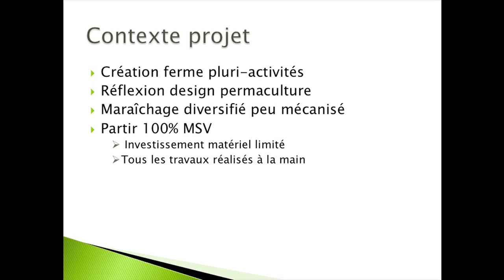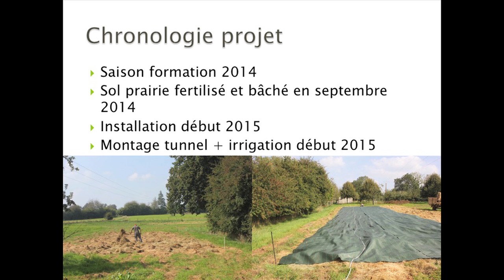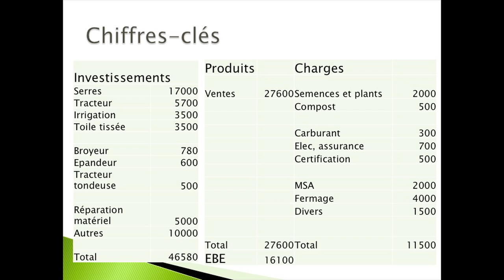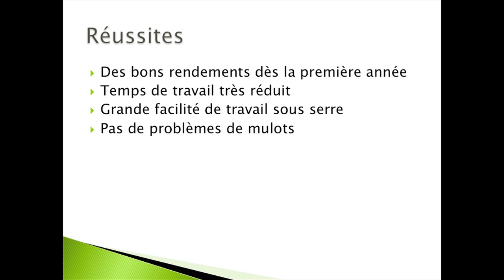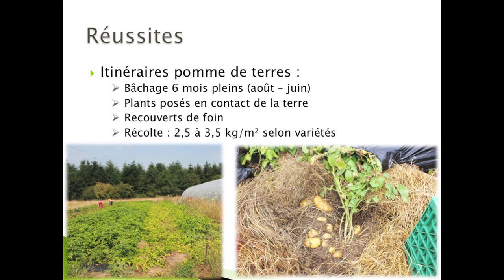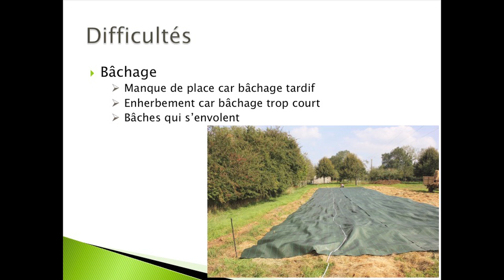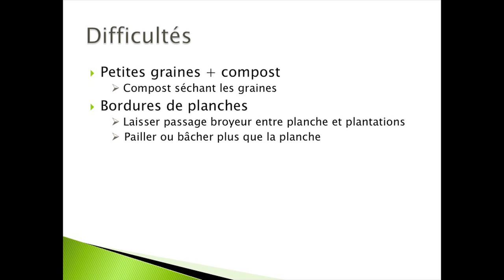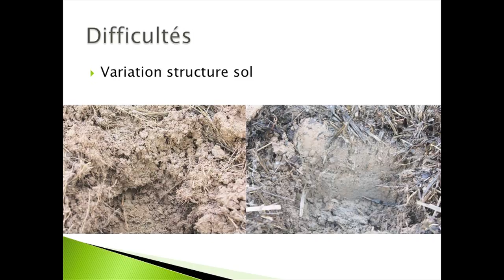Rencontres 2015 - Vincent Levavasseur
Retour d'expérience: installation sur prairie